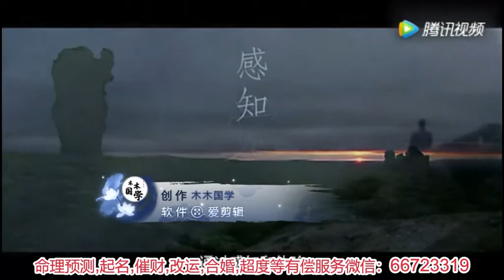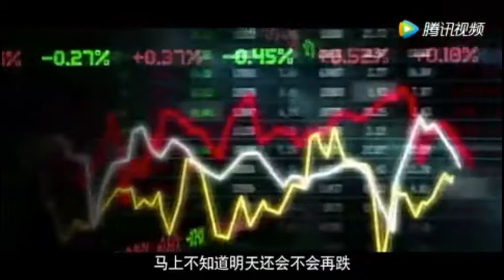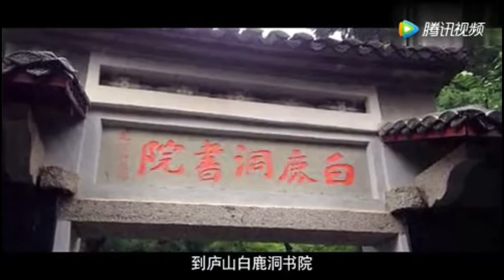生命·觉者 梁冬对话郦波 第一辑：如何成为一位真正的觉者